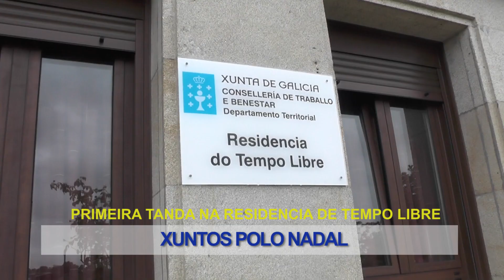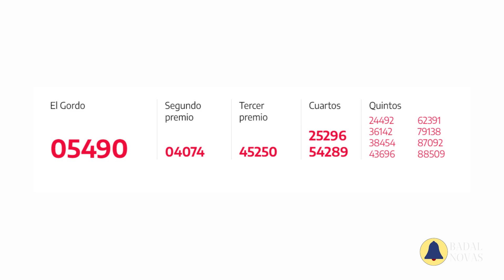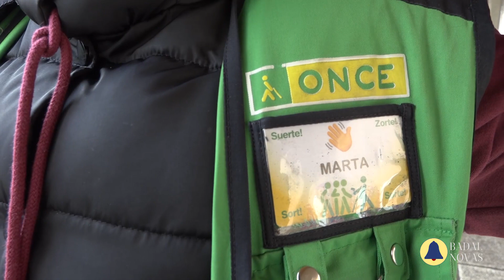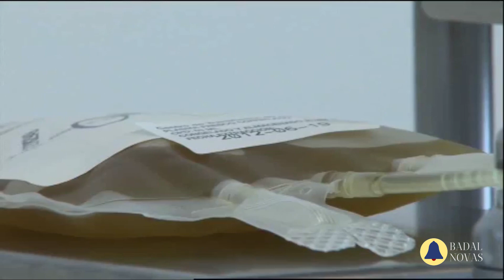Novas 22 decembro 2022